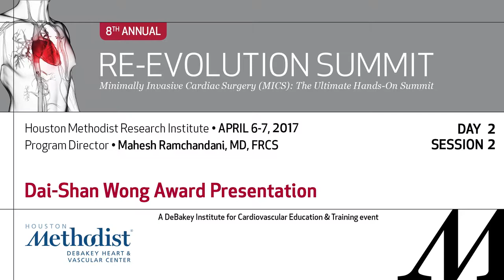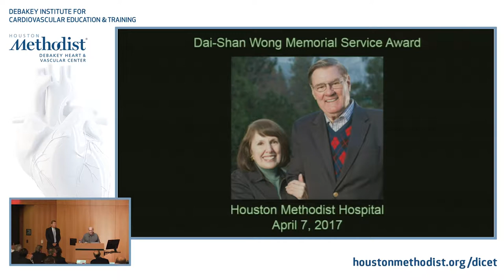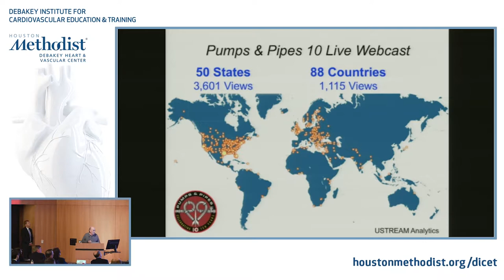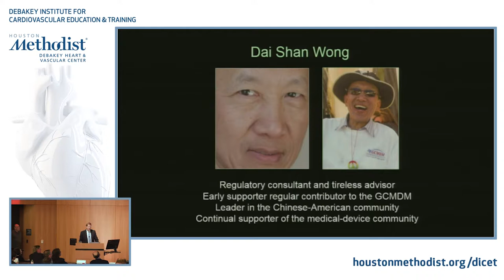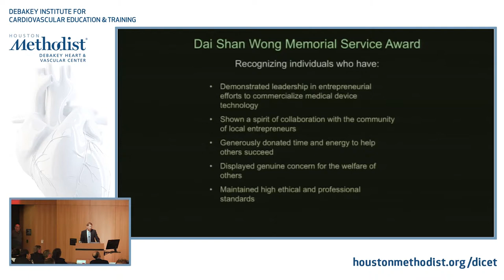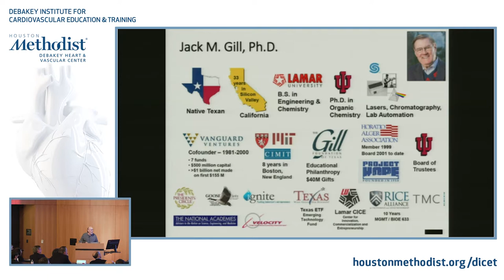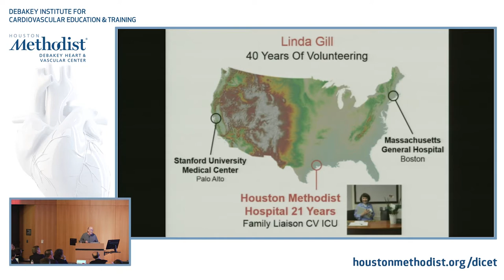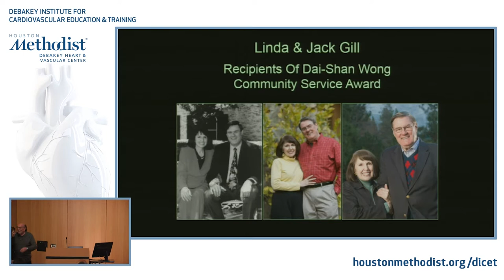Dai Shan Wong Award Presentation (Day 2 Session 2) - April 7th, 2017 Re-Evolution Summit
Houston Methodist DeBakey Heart & Vascular Center presents:

"Dai Shan Wong Award Presentation"

Day 2 Session 2 Moderator: Niv Ad, MD

THE 8TH ANNUAL RE-EVOLUTION SUMMIT: Minimally Invasive Cardiac Surgery (MICS): The Ultimate Hands-On Summit.

THE HOUSTON METHODIST RESEARCH INSTITUTE